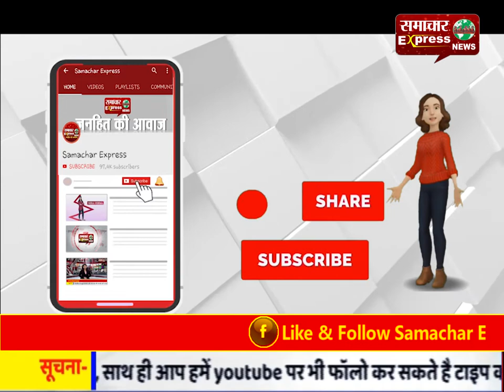मथुरा: घर में घुसकर हरियाणा के ठेकेदार को गोलियों से भूना